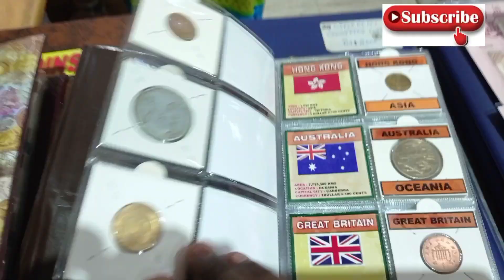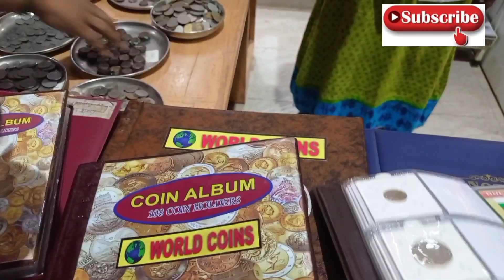Outing with my family